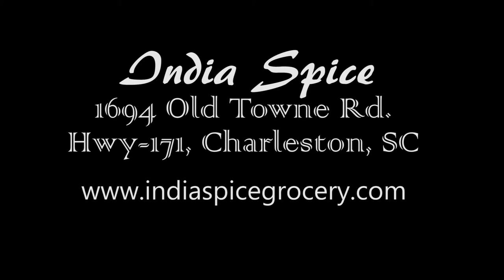India Spice Grocery Store in Charleston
Web Design | Social Media Management | Video & Animation Production | Charleston, SC

We are Charleston South Carolina's leading media design and brand management firm.  We offer our clients a robust suite of creative services and the industry's best options for publishing content on social media and the web. We are a team of super bright, super friendly design and marketing professionals that will help bring your ideas to life, develop your brand identity and celebrity, offer you insights into how to reach more customers, and provide you with the knowledge you need to increase sales and grow your business.  We offer complete social media and web based marketing solutions from logo design, photography & video services, article writing, email newsletters, and SEO to full management services so that you can focus on running your business while allowing Crown Media Studio to optimize your brand strategy and marketing campaigns.